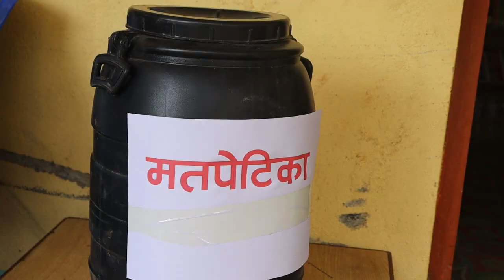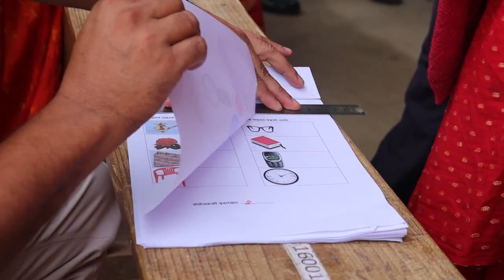यस्तो छ डाँडीमाडी विद्यालयमा हुदैँ गरेको विद्यालय व्यवस्थापन समितिको चुनावको रौनक..